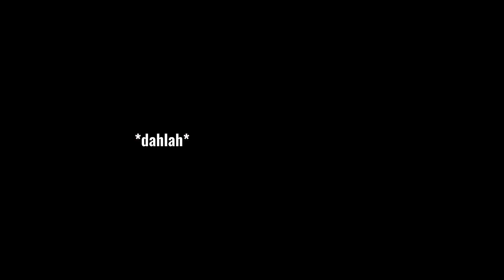"Hati-hati sama cowok golongan 6B !!" SEN Story ~aa SEN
SEN Story ~aa SEN

Malam minggu nih guyss hee
btw Video ini kusus buat cwe² yg punya pacar dan pcrnya itu cwo golongan 6B. Dan kalau kalian punya pcr kaya gitu mending hati-hati dan waspadalah!! 😈
🤷🏻‍♂️ Apa itu 6B?? Langsung lihat aja di videonya hii..

Eh iyah gw ngedit menggunakan hp jdi mklum agak burik2 dikit, tapi gw gak pakai hp kentang juga sih, mungkin gw lebih pake hp wortel 🥕hihi..